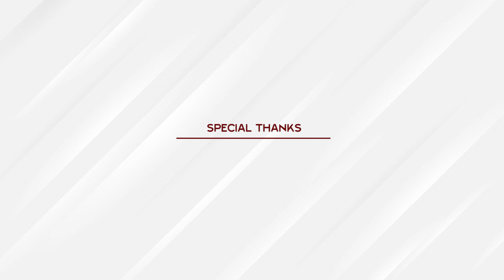"ജീവിതം എരിയാതെ"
അണക്കര ഫൊറോന SMYM ഈ പുകയിലവിരുദ്ധ ദിനത്തിൽ നിങ്ങൾക്കായി സമർപ്പിക്കുന്നു.